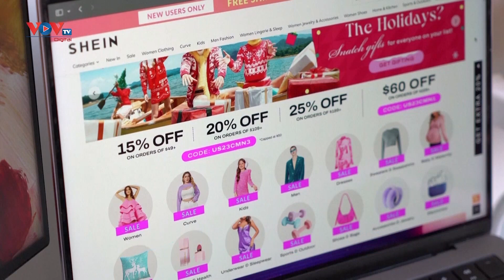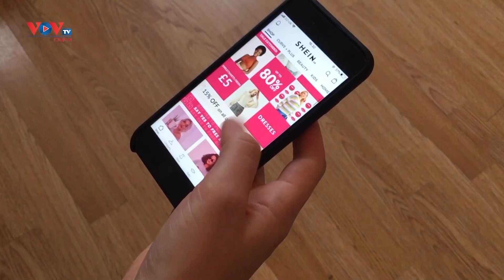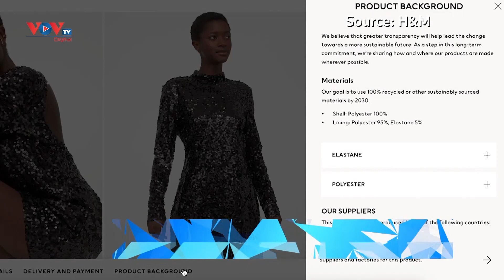Ông lớn THỜI TRANG NHANH SHEIN nộp đơn IPO ở Mỹ, định giá gấp 3 lần H&M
VOVTV Tin tức 247 là Trang thông tin cung cấp những tin tức mới nhất, những vấn đề nóng nhất của Truyền hình Đài Tiếng nói Việt Nam (VOVTV).